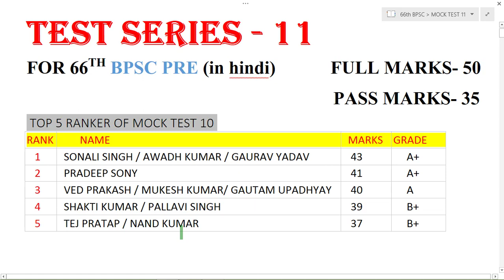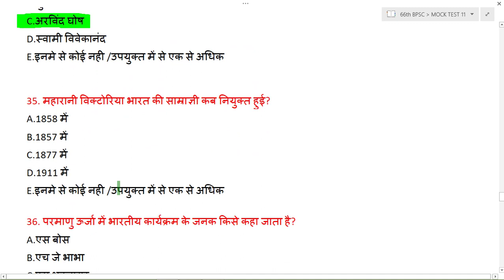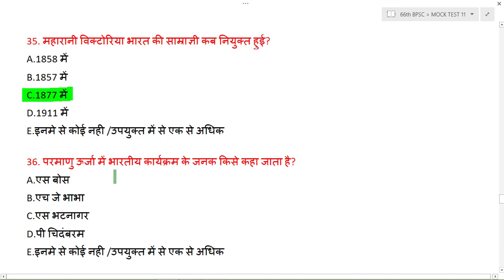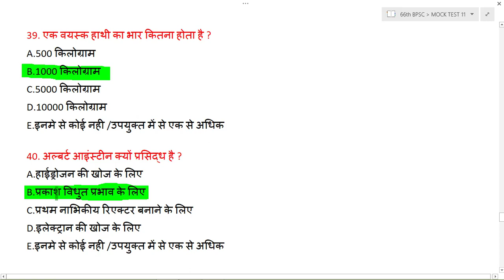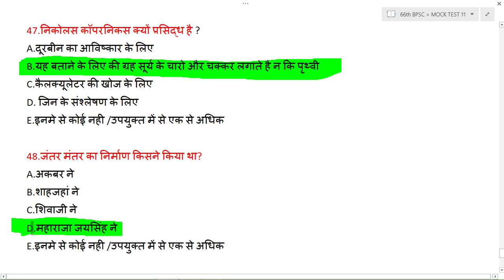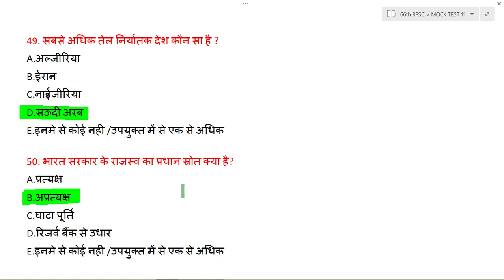66th bpsc pt | test series(11) for 66th bpsc pt | practice set in hindi with PDF | by bpsc maker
Bpsc pt
BPSC Prelims
Bihar Staff Selection Commission
Bihar
State level UPSC exams
Bihar Public Service
Commission
bpsc eligibility criteria 2019
bpsc eligibility criteria 2020
bpsc syllabus
bpsc admit card 2019
bpsc ke liye qualification in hindi
bpsc height
bpsc notification
bpsc 66th notification
bpsc syllabus